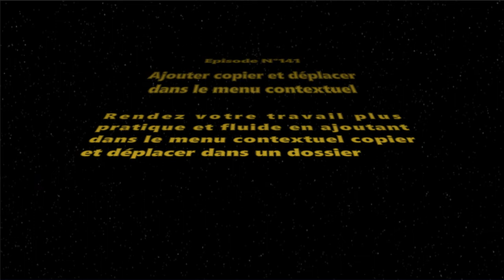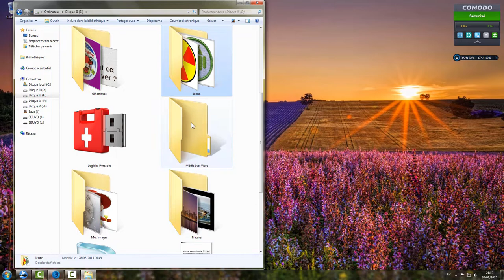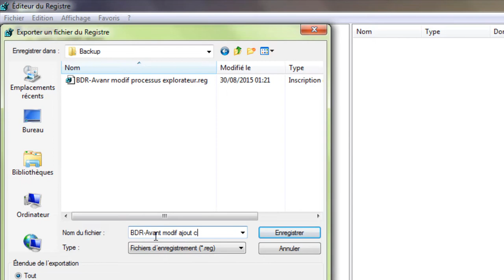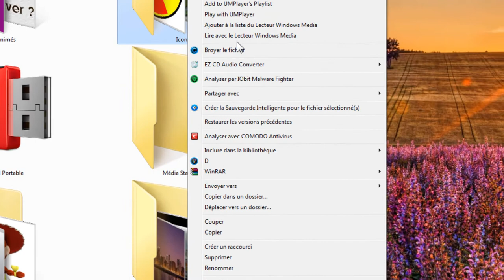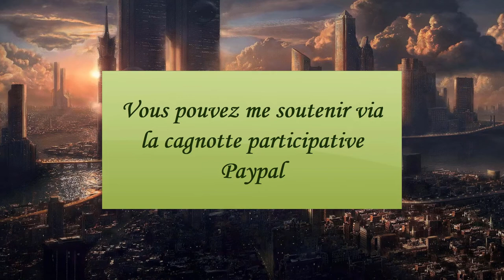[Tuto informatique#Vidéo N°141] Ajouter copier et déplacer dans le menu contextuel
Hkey_classes_Root\Allfilessystemobjetcs\Shellex\ContextMenuHandlers

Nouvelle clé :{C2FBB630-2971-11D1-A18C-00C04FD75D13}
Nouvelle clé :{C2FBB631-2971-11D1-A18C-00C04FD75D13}